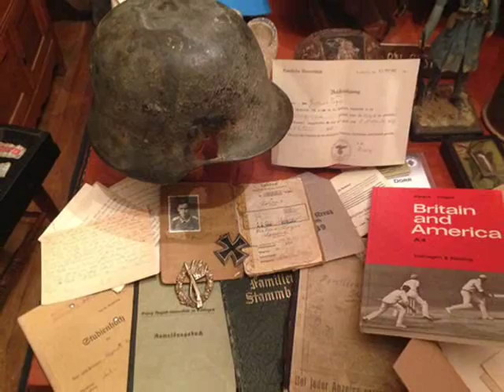Fiji Museum - Sights And Activities Scenic Highlights Treasured Culture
This museum offers a great journey into Fiji’s historical and cultural and evolution. To enjoy the exhibits in chronological order, start with the displays behind the ticket counter and

work your way around clockwise. The centre piece is the massive Ratu Finau (1913), Fiji’s last waqa tabus (double-hulled canoe), over 13m long and with an enclosed deck for rough

weather. Other attractions in the main hall include war clubs, a gruesome display about cannibalism and the rudder from The Bounty (of Mutiny fame).The growing influence of other

South Pacific and European cultures is documented in a hall on the other side of the museum shop. It is here that you’ll find the well-chewed, but ultimately inedible, shoe of Thomas

Baker, a Christian missionary eaten for his indiscretions in 1867. Upstairs, a small Indo-Fijian hall chronicles some of the contributions made by the Indian workers and their

descendants who were brought to Fiji in the 1870s as indentured labourers. Also on the same floor is a gallery of beautiful masi by some of Fiji’s finest contemporary artists.The

museum continually undertakes archaeological research and collects and preserves oral traditions. Many of these are published in Domodomo, a quarterly journal on history, language,

culture, art and natural history that is available in the museum’s gift shop. The museum has excellent open days on the last Saturday of every month, with live music, traditional dance

(and sometime firewalkers), poetry, food and craft stalls.After visiting the museum, ponder your new-found knowledge with a wander through the compact but beautiful Thurston

Gardens. The dense conglomeration of native flora and surrounding lawns are less manicured and growing more haphazard with every coup, but it was here that the original village of

Suva once stood. It’s a lovely spot for a picnic – particularly if you camp yourself under one of the grand and stately fig trees.

International Classifieds